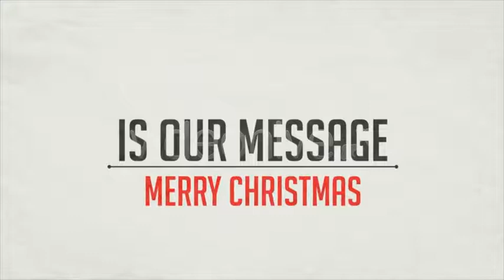Christmas Message - [Apple Motion Templates]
Purchase this Audio:
Full HD 1920×1080 Apple motion project Easy to edit Perfect for Season Message…